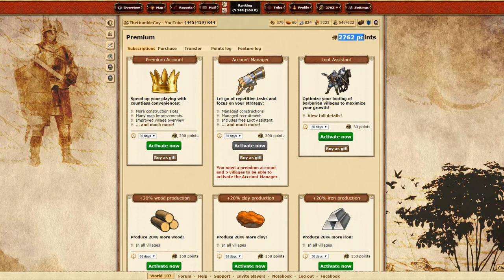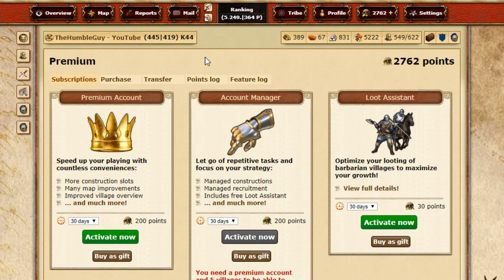tribalwars w107 Magic Happens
I found some of my old buddies are still in the game. It's really nice to see them. Keep it up guys!